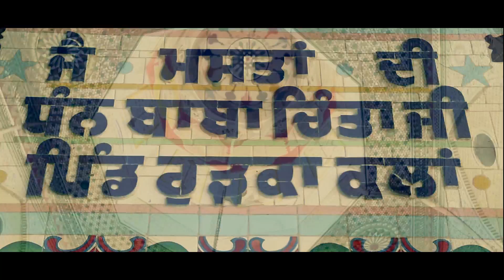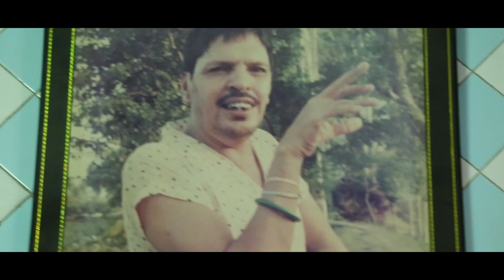Jooh Nakodar Di || Meena Singh || Latest Punjabi Songs 2014 || Official HD Video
Presenting latest Punjabi song 2014 "Jooh Nakodar Di", sung by “Meena Singh”, music given by "Vinay Kamal" & lyrics of this song penned by “Karamjit Puri".

Song : Jooh Nakodar Di
Singer : Meena Singh
Lyrics : Karamjit Puri
Label : Desi Rockstar